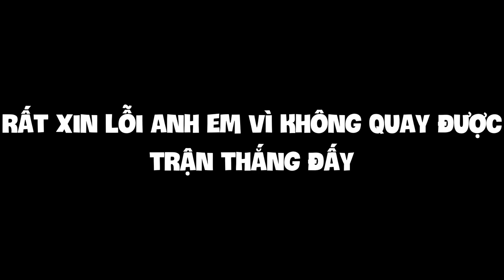Bedwars Nhưng Ở Trong Thế Giới Hoạt Hình!!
Bedwars But In The Cartoon World!!

|KeyBoard: K550 Leaven Black and White
|Mouse: Katar Pro Corsair
|Micro: HyperX Solocast
|Phone: Iphone 15 Pro Free Fire
|Screen: Lenovo
=            ⫍𝐆𝐞𝐚𝐫 𝐓𝐚𝐠𝐬⫎           =
|CPU:Intel(R) Pentium(R) CPU G3450 @ 3.40GHz   3.40 GHz
|Ram: 8,00 GB
|Card: Intel(R) HD Graphics
=            ⫍𝐎𝐭𝐡𝐞𝐫 𝐓𝐚𝐠𝐬⫎           =
|Editor: Jianying
|Thumbnail: Paint.net
|Recoding: OBS